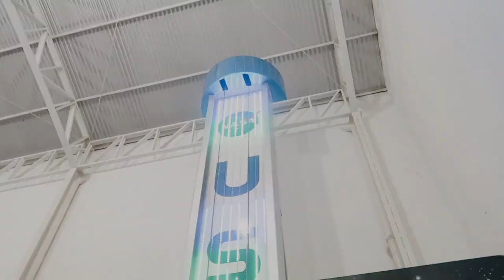VIDAREAL: fizemos um CASAMENTO SURPRESA (pra chorar!!!!)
Acredite se quiser: nós fizemos um CASAMENTO SURPRESA para um casal de amigos e foi liiiiiindo, de chorar, maravilhoso e emocionante! Confere aí como foi e depois me conta o que achou!

✿ MAIS INFORMAÇÕES ✿

➡ CAIXA POSTAL
Dóris Baumer
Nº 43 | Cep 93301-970